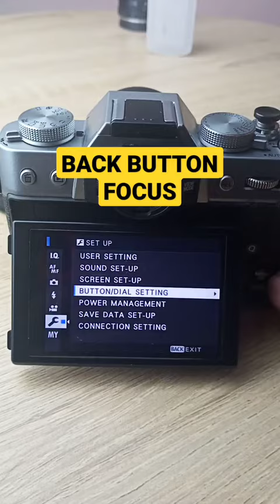TUTORIAL BACK BUTTON FOCUS FUJIFILM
Fujifilm XT20 back button focus tutorial